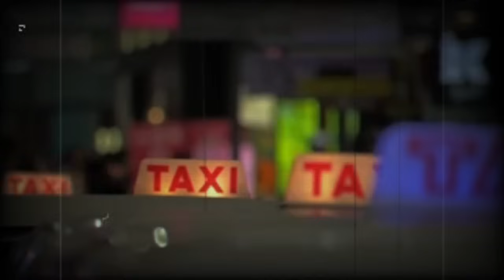MASEEHA-EP65-Dr. Saif is trapped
MASEEHA is a novel story that revolves between a doctor and a syndicate in the country.
In which it is seen that some people are involved in organ piracy.
And the enemies of the country are also connected with them.
Who take innocent people out of the country by entertaining them.
and sell them as slaves,
This is a novel that will captivate you and you will be waiting for its next episode. This novel will be in the voice of Asad and will be available on Channel Discover Original only.